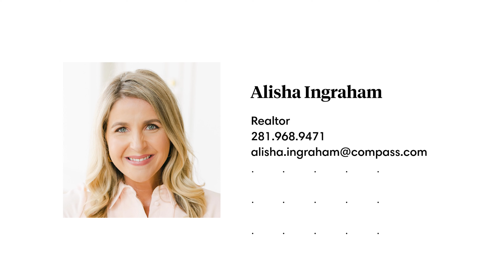Alisha Ingraham | Instagram Tips for Realtors | Compass [Rolla]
This topic video was captured by a real estate agent using Rolla, a video assist platform that empowers business owners to create premium video while saving thousands on production costs.

Topic videos work to build your brand. They communicate to potential and current clients that you are a reputable and knowledgeable real estate agent. Regularly posting a topic video related to real estate allows you to showcase your knowledge about the industry, especially insider information that your viewers can use in their daily life. Soon enough, buyers and sellers will seek you out because of the topic videos you post online.

When shooting your topic videos with Rolla, you don’t have to think about how to film yourself or what to share with your viewers. With our new topic video template, we’ve got you covered! Our guided tutorials and video templates will help you shoot like a pro.

Start creating topic videos today! to learn more.